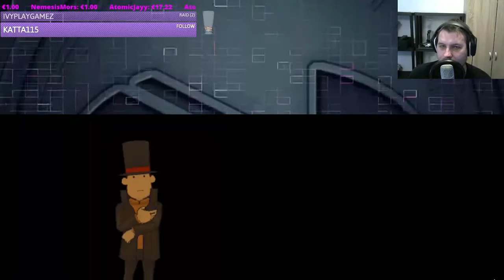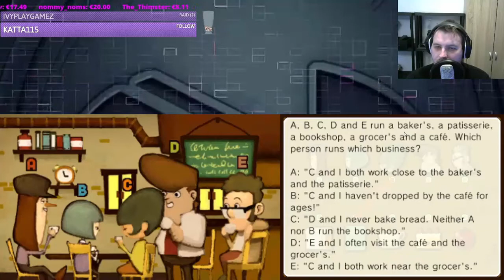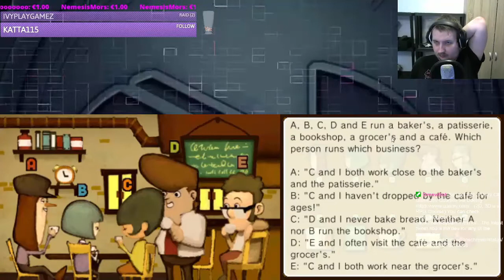Professor Layton and the Miracle Mask, Episode 8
[Links]

[Music/Sound]